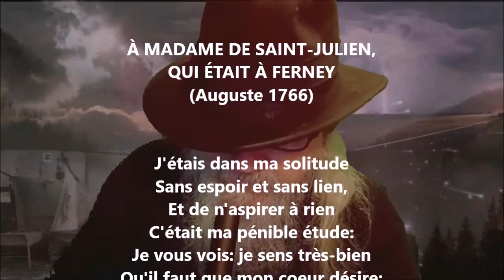À Mme de Saint-Julien - Voltaire lu par Yvon Jean